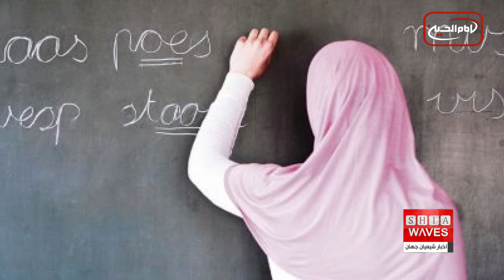تبعیض علیه زنان محجبه در چند کشور اروپایی-جزئیات بیشتر در گزارش فاطمه موسو ی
زنان محجبه در بسیاری از کشورهای اروپایی، همواره با مشاکل و فشارهای مختلف مواجه می شوند.

در همین راستا اخیرا مقاله ای بر اساس تحقیقات صورت گرفته توسط تعدادی از اساتید دانشگاه اماده شده که در آن به مقایسه رفتاری برخورد با زنان محجبه در چند کشور اروپایی پرداخته است.

پژوهشی که نتایج آن چند هفته پیش در یک مجله علمی جامعه‌شناسی انتشار یافته، نشان می دهد تبعیض شغلی علیه زنان محجبه در هلند و آلمان و اسپانیا گسترده است.

این پژوهش که نتایج آن روز نهم جولای در مجله علمی-پژوهشی «European Sociological Review» منتشر شده به بررسی «تبعات پوشیدن حجاب توسط زنان مسلمان به هنگام درخواست شغل در سه بازار بزرگ اروپایی یعنی آلمان، هلند و اسپانیا پرداخته است.

این مقاله علمی توسط «مارینا فرناندز-رینو»، محقق ارشد «مرکز سیاست‌های مهاجرتی و اجتماعی» دانشگاه آکسفورد، «والنتینا دی استاسیو»، دانشیار گروه علوم اجتماعی بین‌رشته‌ای دانشگاه اوترخت و «سوزان ویت»، روان‌شناس اجتماعی و رئیس آزمایشگاه تجربی DeZIM به رشته تحریر درآمده است.

محققان برای انجام این پژوهش، گروهی از شرکت‌کنندگان از بانوان را انتخاب کرده و برای هر یک از آنها دو درخواست شغلی، یکی با عکس محجبه و یکی با عکس بدون حجاب برای کارفرمایان ارسال می‌کردند.

مشاغلی که رزومه داوطلبان برای آنها ارسال شده، مشاغل مختلفی از آرایشگری گرفته، تا دستیار فروش، مسئول واحد پذیرش و نماینده فروش را شامل می‌شده است.

همه این مشاغل، طبق توضیح نویسندگان مقاله، به درجه بالایی از تماس با مشتری نیاز دارند.

نتیجه تحقیق در هلند تبعیض بیشتری نسبت به دو کشور دیگر را نشان می‌داد.

در این کشور تقریباً 70 ٪ از متقاضیان که تصویر بدون حجاب ارسال کرده بودند از طرف کارفرما بازخورد مثبتی دریافت کردند و از آنها برای انجام مصاحبه و مراحل بعدی استخدام دعوت به عمل آمد. برای متقاضیانی که عکس با حجاب ارسال کرده بودند نرخ بازخورد مثبت تنها 35 ٪ بود.

نویسندگان مقاله خاطرنشان کرده‌اند: مشاهده میزان بالای تبعیض در هلند، جایی که بافت فرهنگی به طور سنتی پذیرای جذب گروه‌های اقلیت مذهبی بوده، شگفت‌آور است و نشان‌دهنده اثرات منفی سیاست‌های اخیر برای یکپارچه‌سازی فرهنگی مهاجران بوده است.

در آلمان هم نتایج مشابهی به دست آمد. در این کشور ۵۳ ٪ از زنان بی‌حجاب از کارفرمایان بازخورد مثبت دریافت کردند در حالی که این رقم برای زنان محجبه ۲۵ ٪ بود.

در اسپانیا، نتایج متفاوتی به دست آمد. در این کشور، حجاب عامل تبعیض میان زنان مسلمان نبود و تفاوت معناداری از لحاظ بازخوردهای مثبت میان زنان محجبه و بی‌حجاب یافت نشد.

این یافته‌ها، مکمل تحقیقاتی هستند که در گذشته انجام شده‌اند و تبعیض‌های مختلف علیه زنان مسلمان در بازار کار را نشان داده‌اند.

تحقیقی که سال 2019 در دانشگاه کورنل انجام شده بود نشان داد در آلمان، نه فقط زنان دارای حجاب، بلکه زنان دارای اسامی غیرآلمانی با تبعیض روبرو هستند.

این تحقیق نشان داد میزان دعوت به مصاحبه برای یک متقاضی با اسم آلمانی و عکس بدون حجاب 18.8 ٪ و برای همان متقاضی با اسم ترکیه‌ای و باز هم عکس بدون حجاب 13.5 ٪ بود.

در این تحقیق مشخص شد پوشیدن روسری و داشتن اسم ترکیه‌ای باعث اعمال بیشترین تبعیض برای متقاضی می‌شد. تنها ۴.۲ ٪ از استخدام‌کنندگان در چنین شرایطی با متقاضی برای مصاحبه تماس می‌گرفتند.